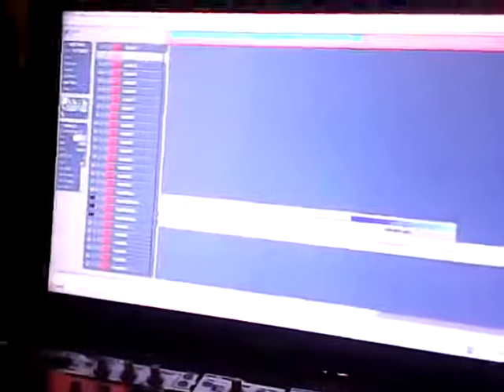Faxi Nadu - Making of Ocean Star Empire - Three Dots on a Map Remix - PART 2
Working on a remix to Ocean Star Empire - Three Dots on a Map. Recording a line with the Slim Phatty getting some modulations from A-100 modules and a Dark Energy.

Sorry for the horrible quality, this is direct from a bad tablet's camera.